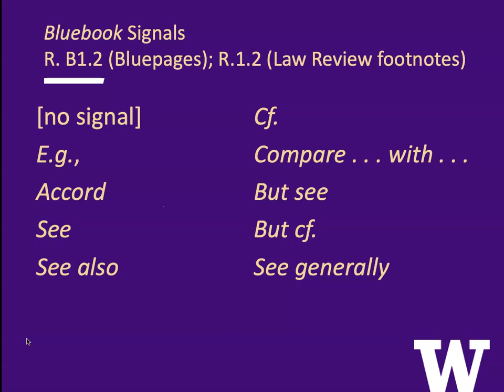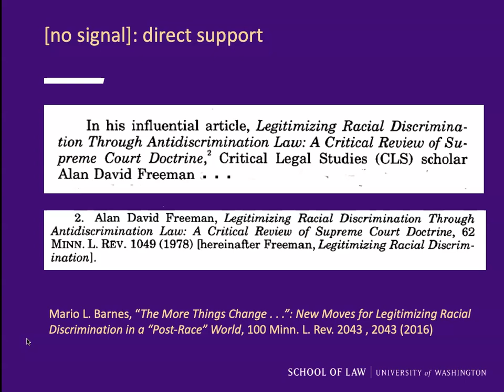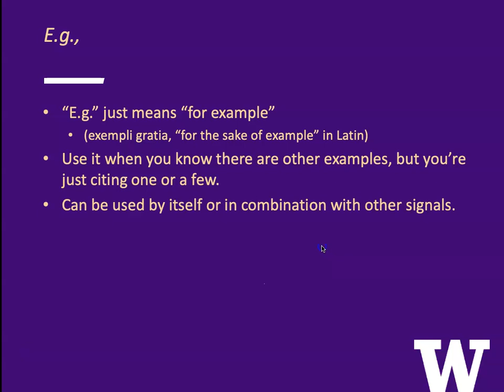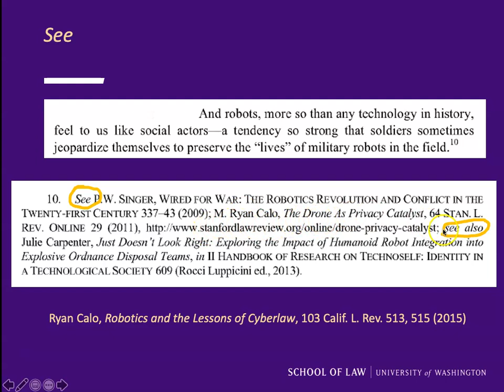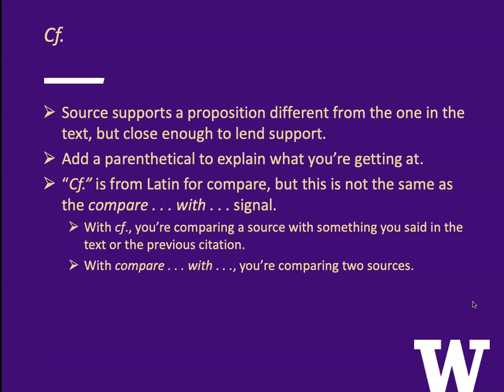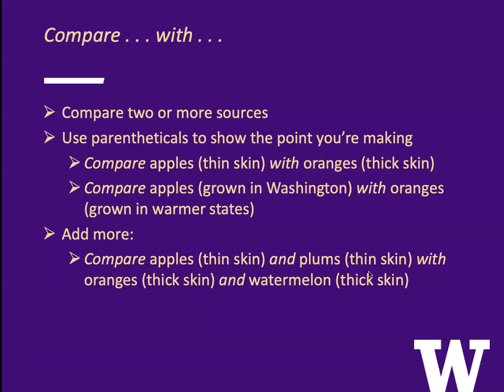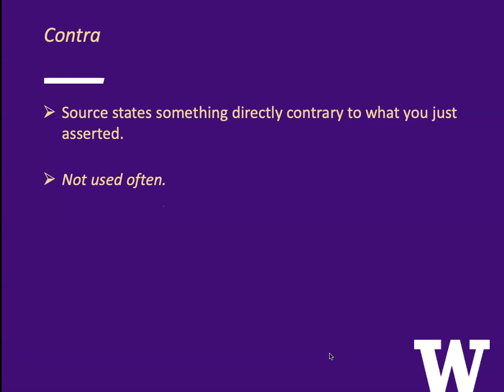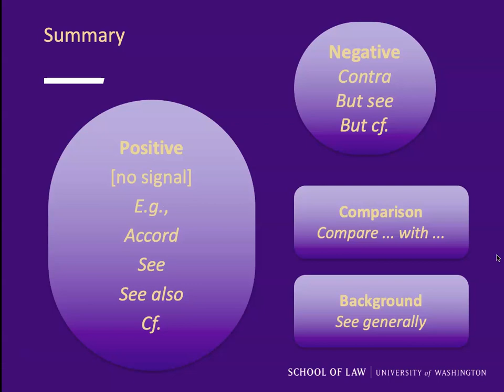Bluebook Signals Demystified! Examples from Law Reviews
The Bluebook lists a number of "signals"--words at the start of a citation that signal what sort of support a source offers. This video discusses the signals and illustrates them with examples from law review articles.

Gallagher Law Library
University of Washington School of Law